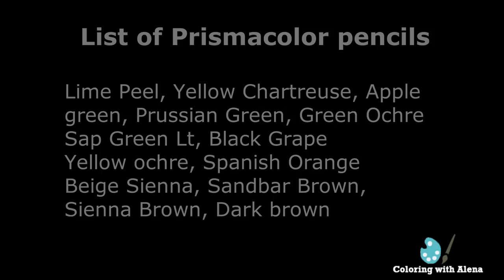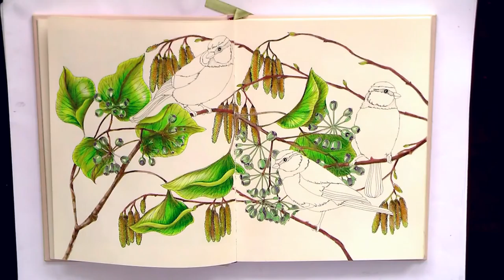'Flower year' Berried Ivy and Hazel Catkins / Coloring with Prismacolor pencils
Coloring book 'The Flower Year' by Leila Duly
You can buy this book on Bookdepository with free worldwide delivery
or on Amazon USA
Faber Castell Pitt pens
Maped Graph'Peps Felt Tipped Pens

I used Prismacolor pencils and Faber-Castel Pitt Artist Brush Pens

My Wish list on Amazon

Coloring books for adults / adultcoloring  / Kolorowanka dla dorosłych / Malbuch  / omalovánky pro dospělé